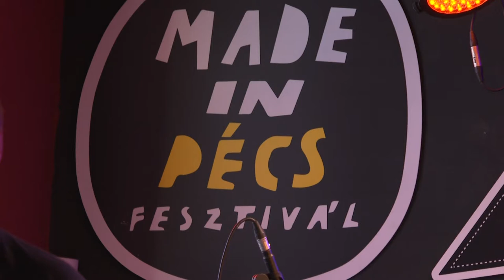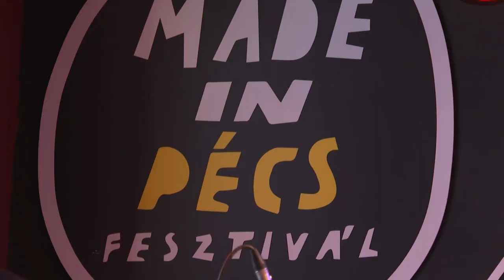Made in Pécs Fesztivál - 150 pécsi zenekar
150 együttes, egy nap alatt Pécsett, 7 helyszínen. A Made in Pécs Fesztivál keretein belül mutatkozhattak be pécsi zenekarok, immár hetedik alkalommal. Az ingyenes, 20 perces minikoncerteken több mint 4700 látogató vett részt.